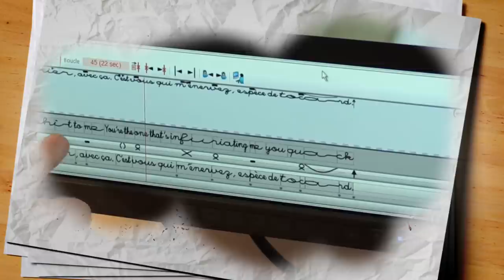POURQUOI ON DIT PAS "DOUBLEUR" ?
Ceux qui viennent me voir en convention le savent, il y a un mot à ne pas dire devant nous (et surtout pas devant Éric Legrand) : DOUBLEUR. Car non, je ne suis pas la "Doubleuse de Oui-Oui ou de Goku".

Pourquoi donc ? Hé bien vous n'avez qu'à regarder la vidéo ;) !